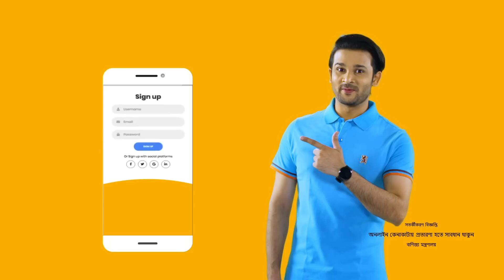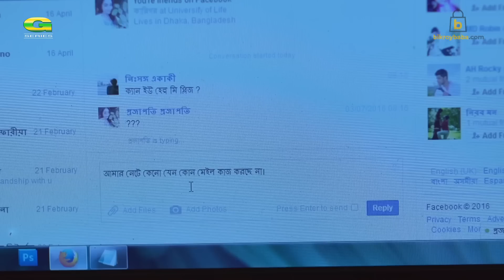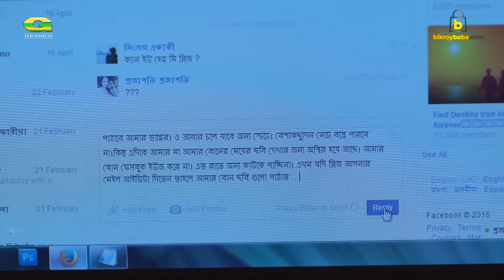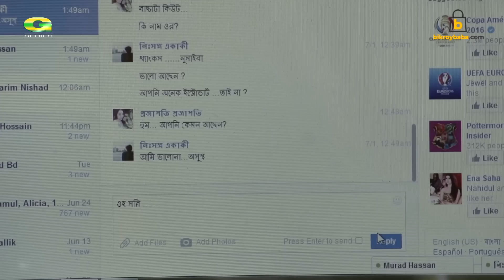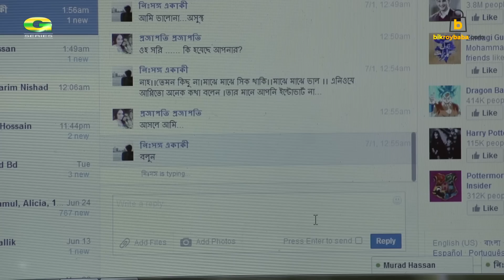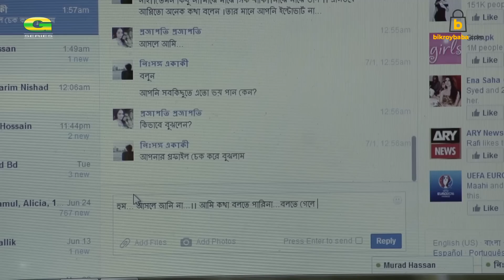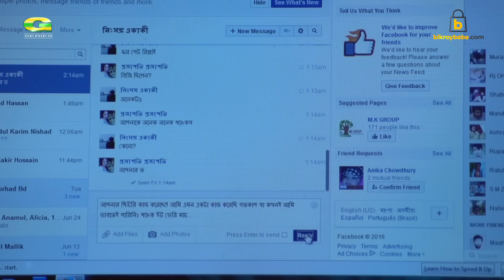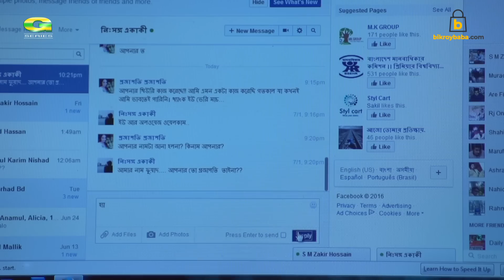Projapotir Kosto | প্রজাপতির কষ্ট | Apurba | Zakia Bari Momo | Shihab Shaheen | Bangla Natok 2023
Presenting a new romantic & comedy drama "Projapotir Kosto" (প্রজাপতির কষ্ট), Story by Mesbahuddin Sumon, Direction by Shihab Shaheen.

Projapotir Kosto | প্রজাপতির কষ্ট | Bangla Natok | Apurba | Zakia Bari Mamo | Bangla Natok 2023

Natok : Projapotir Kosto (প্রজাপতির কষ্ট)
Cast : Ziaul Faruq Apurba, Zakia Bari Mamo & Many More...
Director : Shihab Shaheen
Producer : Shahriar Shakil
Story : Mesbahuddin Sumon
Edit : Jobair Abir Pial
Language : Bangla
Label : G Series